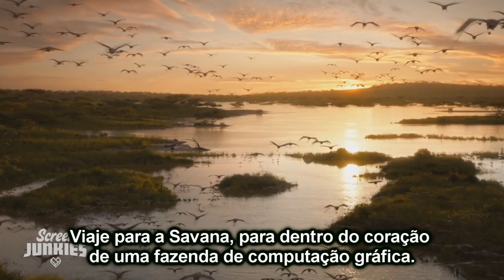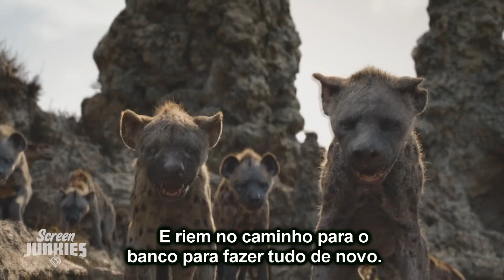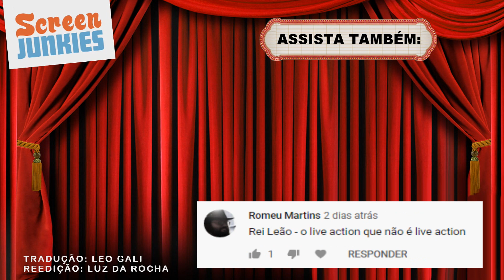Trailer Honesto - O Rei Leão (2019) - Legendado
Este Trailer Honesto é uma produção Screen Junkies